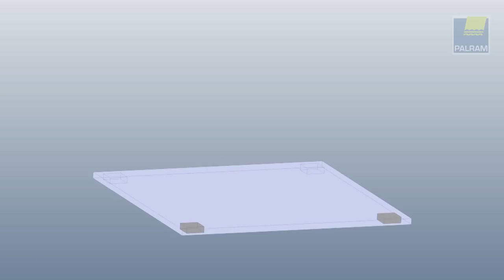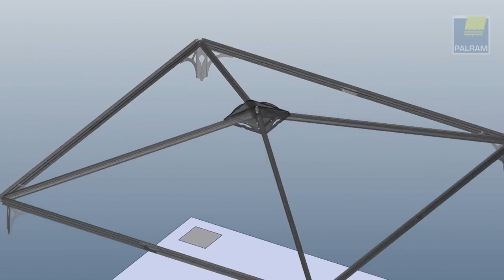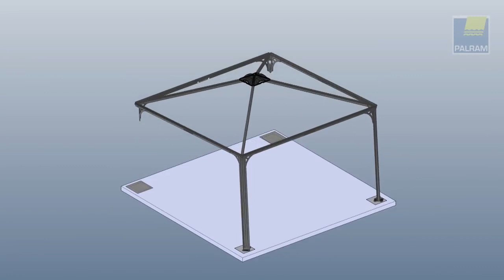How To Assemble Palermo™ Hardtop Garden Gazebo